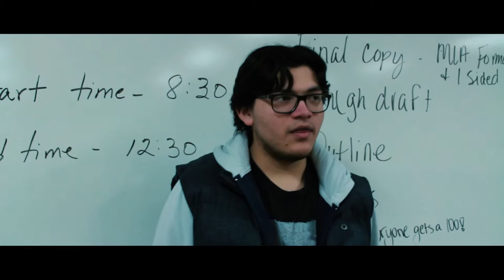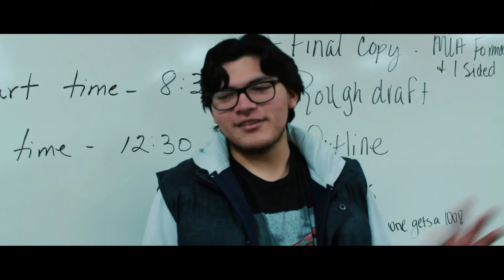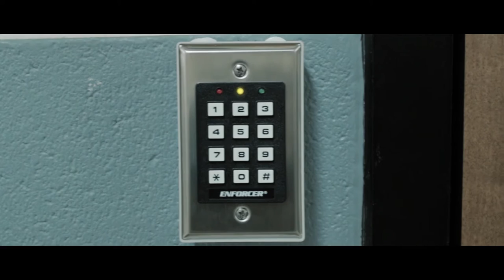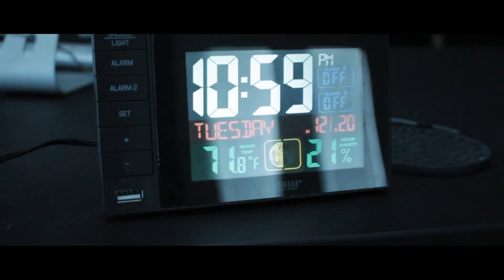THE RIFT | Short Film By Todd Stephens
Liberty Hill High School's 2017 UIL Young Filmmakers Festival Entry

Margret needs to hack into her own computer. When she looks for help, she runs into German and Lucy. Turns out they are the best in the industry. They use a virtual reality system known as “The Rift” in order to hack into other systems.

Credits

Directed/Shot/Edited By: Todd Stephens

Story By: Grant Mansell

Screenplay By: Todd Stephens

Cast:

Margret: Savannah Dupre

Lucy: Miranda Williamson

German: German Puebla

Hacker 1: Meredith White

Hacker 2: Todd Stephens

Hottie: Maddie Montague

Janitor: Eli Simmons

Bartender: Genc Krasniei

Crew:

Assistant Director: Miranda Williamson

Visual Effects: Todd Stephens

Location Sound: Eli Simmons

Behind the Scenes Photographer: Maddie Montague

Special Thanks:

Mario Bye

Krisanne Cole

Genc Krasniei (For letting us film at his restaurant)

The film was finished before release date, I felt like uploading it early! You're welcome!